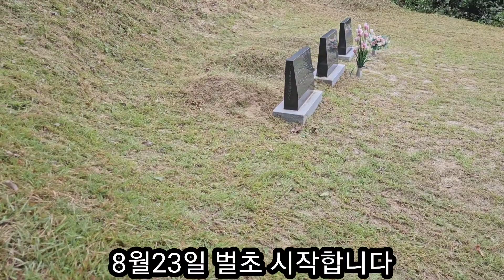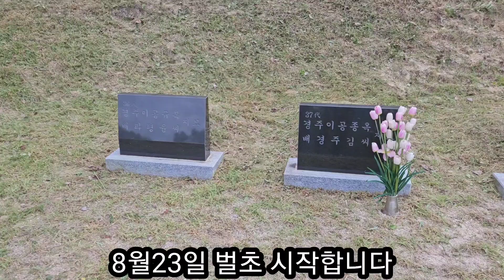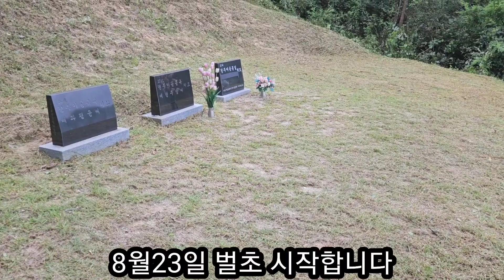8월23일 벌초를 하고왔습니다 벌초대행 산소관리 예초작업 알바를 시작해봅니다